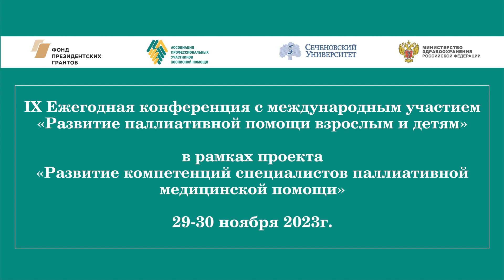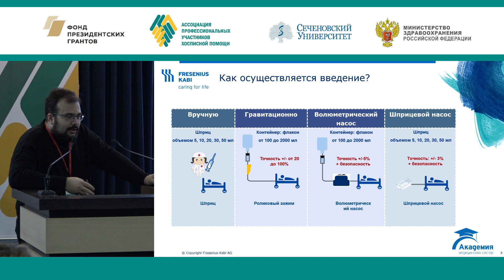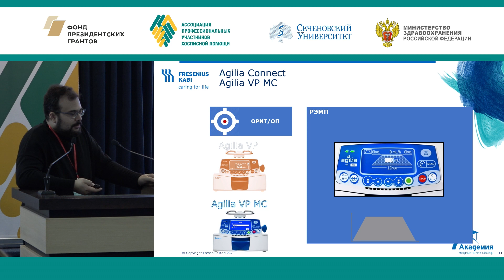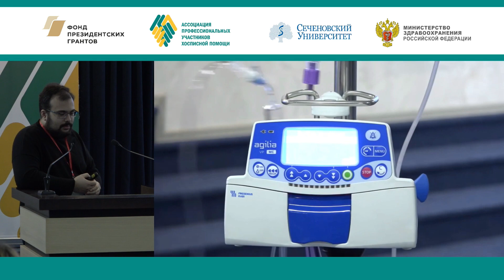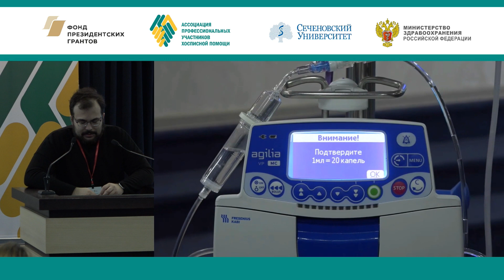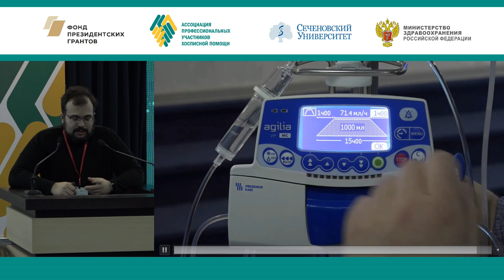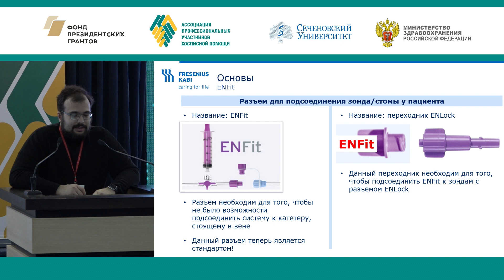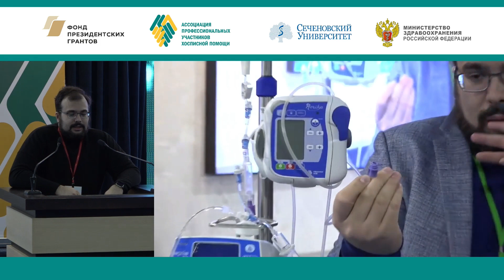Основные технические средства проведения инфузионной терапии и энтерального питания. Ягубян Р. С.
► Доклад «Основные технические средства проведения инфузионной терапии и энтерального питания»
߷ Ягубян Рубен Сергеевич, врач-анестезиолог-реаниматолог, директор Департамента медицинского оборудования (Москва)

⚑ IX Ежегодная конференция с международным участием «Развитие паллиативной помощи взрослым и детям»
29-30 ноября 2023 года